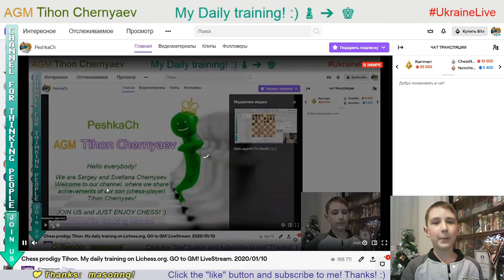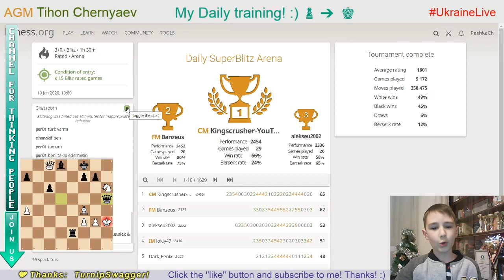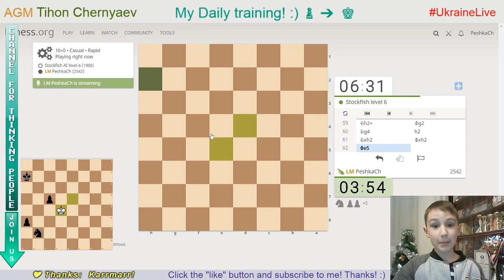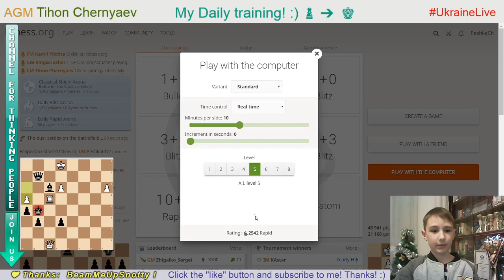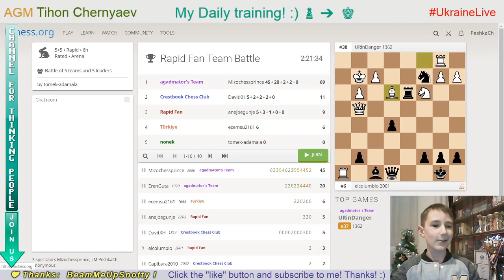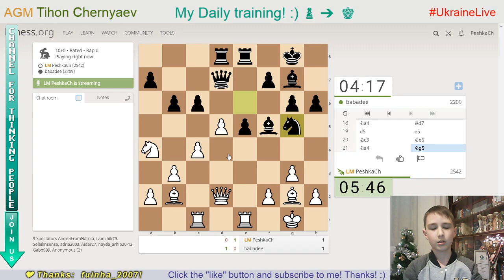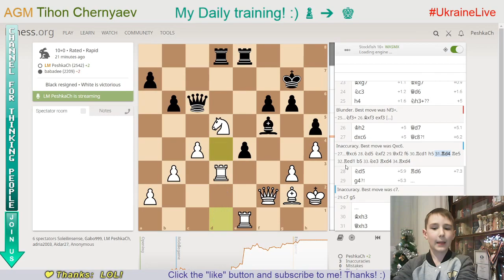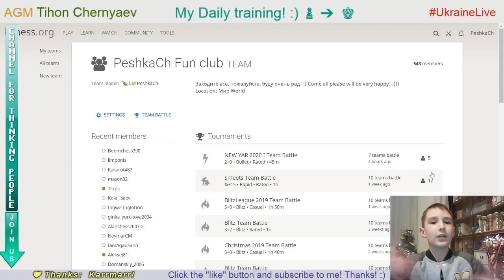Chess prodigy Tykhon. My daily training. GO to GM! LiveStream. 10/01/2020